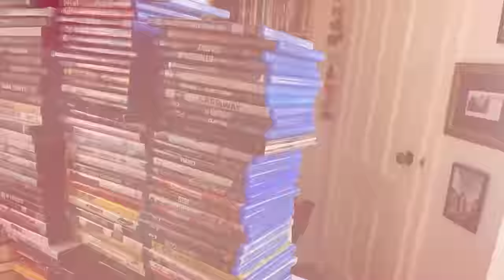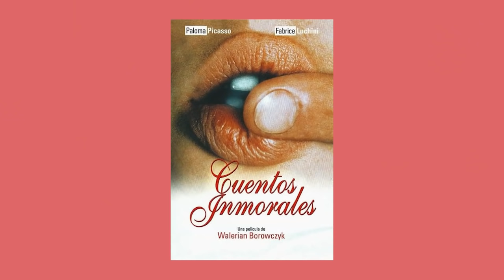No mam*s que no la has visto! "CUENTOS INMORALES" ( FRANCIA, 1974) ft. Gerardo Herrera.